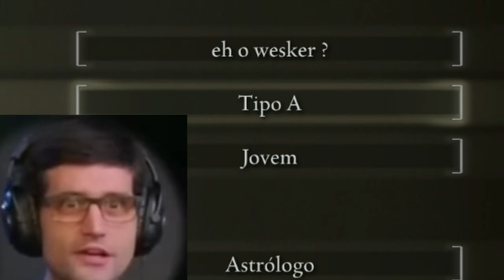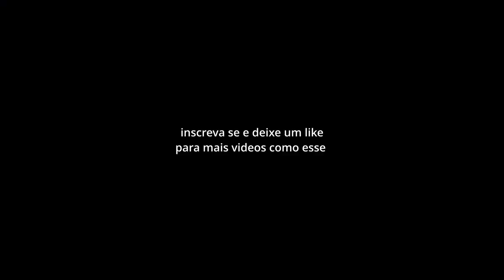Coop insano de Elden ring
um video muito editado de melhores momentos do coop de elden ring no mod seamless coop